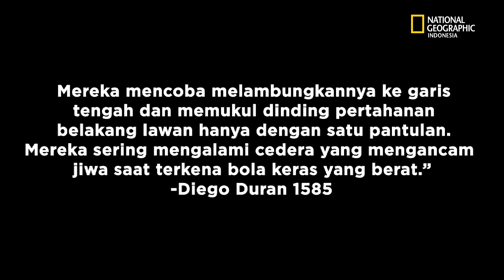Sepak Bola Tertua Ada di Peradabaan Kuno Amerika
Olahraga sepak bola digemari di penjuru dunia. Siapapun bisa memainkannya, sehingga bisa menjadi kompetisi yang digilai di semua negara. Tahukah Anda, sahabat, bahwa sepak bola ternyata sudah ada 3.000 tahun silam di peradaban kuno benua Amerika? Fungsinya tidak hanya untuk olahraga masyarakat, tetapi juga alat diplomasi dan ritual kepada para dewa. Simak selengkapnya dalam video berikut.

Riset oleh Gita Laras
Video oleh Afkar Aristoteles

Redaksi:
Kelurahan Gelora
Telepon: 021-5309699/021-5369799